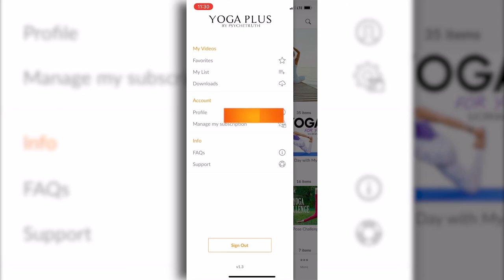Beginners Yoga Workout, Release Anxiety & Feel Good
Beginners Yoga Workout, Release Anxiety & Feel Good 💕 Sign up & get a FREE 14 Day Trial with YogaPlus by PsycheTruth!

Join Stephanie in this Beginners Yoga for Building Warrior Pose & Breathwork to help calm and relieve Anxiety!

Low Belly Fat Workout, 12 Minutes, How to Target Lower Abs, No Equipment Workout, At Home Fitness

10 Minute Lower Belly Blast with Eliz | How to Target Low Abs, No Equipment Workout, At Home Fitness

12 Minute Slim Waist, Flat Tummy Pilates | Low Belly, Six Pack, Back Fat, 360 Abs Core Home Workout

10 Minute Lower Belly Blast with Eliz | How to Target Low Abs, No Equipment Workout, At Home Fitness

30 Day Yoga for Weight Loss: Day 1 🔥 30 Minute Workout, Beginner Friendly! Fat Burning At Home